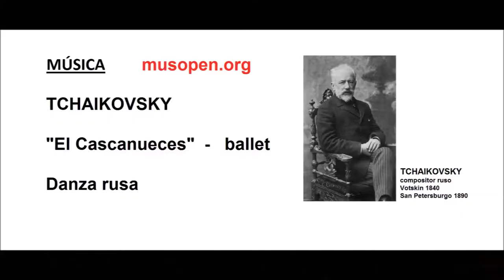08 VIAJE A MOSCÚ MOSCÚ EN OBRAS PREPARÁNDOSE PARA LA COPA DEL MUNDO DE FÚTBOL 2018